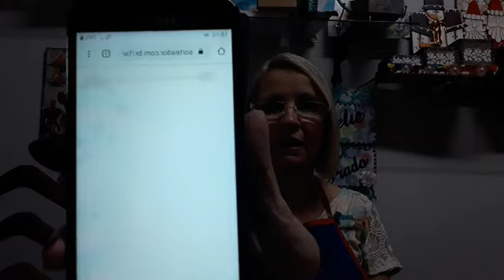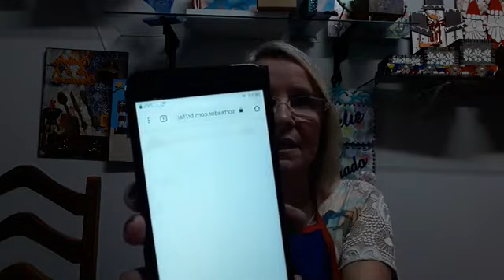Caixa de presentes - textura com renda de biscuit